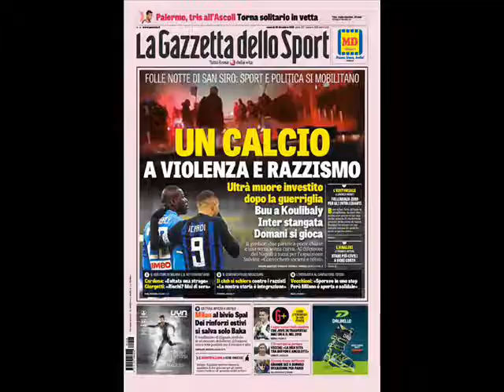Ce soir Demi final inter vs naple koulibaly va débuter sur le banc selon la Gazzetta